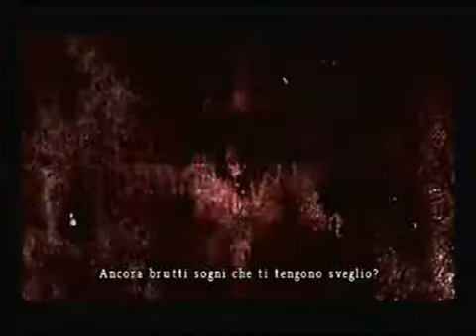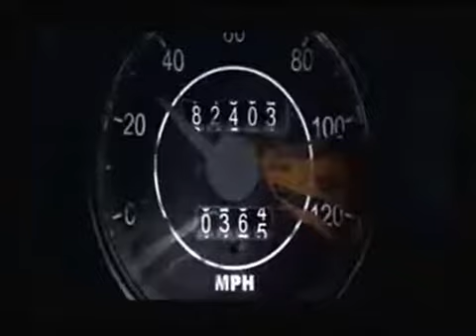Silent Hill Origins